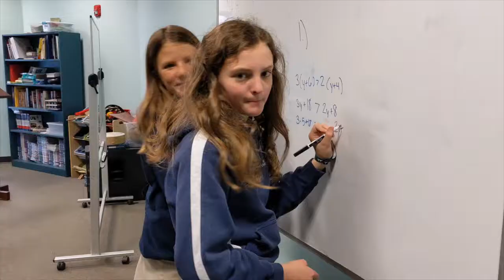6th Grade at CCS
Are you looking for an alternative for your current middle school options in West Ashley? Look no further than Charleston Christian School! Join us for a 6th Grade Open House on Wednesday, March 23 from 9:00-12:30 pm.

Students will get to experience middle school classes, tour the campus, and meet current students and staff. It is going to be a fantastic day, and we look forward to seeing you! The event will be capped at 15 students.